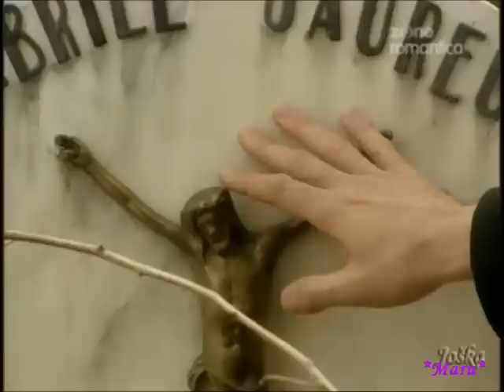Padre Coraje Parte 4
Sólo las escenas de Nancy Dupláa & Facundo Arana